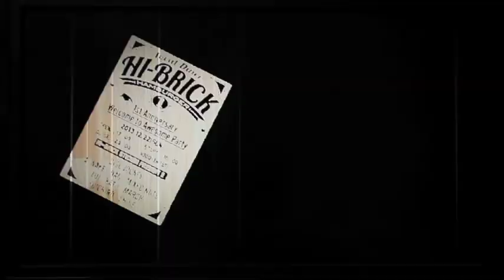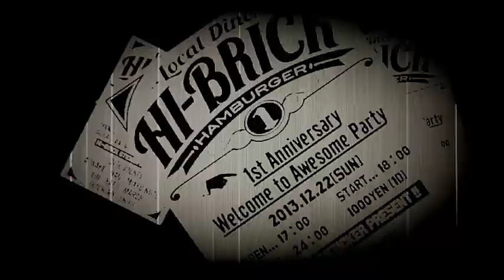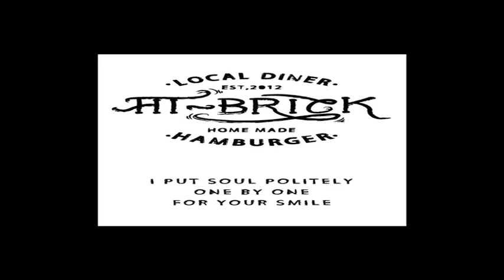LOCAL DINER HI-BRICK 1st Anniversary Party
WELCOME
LOCAL DINER「HI-BRICK」へようこそ。
私達はHI-BRICKに来て頂いた皆様をGUEST（お客様）
とお呼びし、心から楽しんで頂けるように
最高の空間作りを心掛けています。
美味しいFOODに美味しいCOCKTAIL、仲間と過ごす楽しい
時間や、家族と過ごすかけがえのない時間。
そしてこれから訪れる新しい出会い。
私達は何より『人と人との繋がり』を大切にしています。
GUESTの皆様が心から笑って楽しめるように、、、
"CHEERS"

LUNCH TIME11:00〜15:00（LO 14:30）
DINNER TIME18:00〜24:00（LO 23:00）

CLOSED ;TUESDAY

〒４４２−００３５
愛知県豊川市豊川元町５４番地
ユトリロ元町２F
TEL & FAX ０５３３ー８４ー５９４４